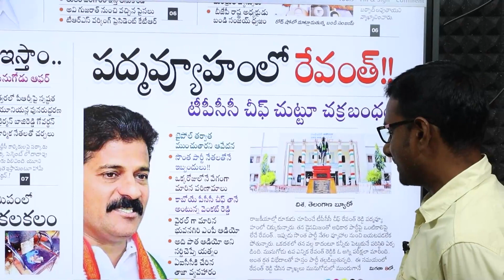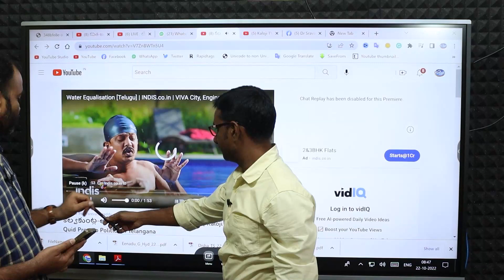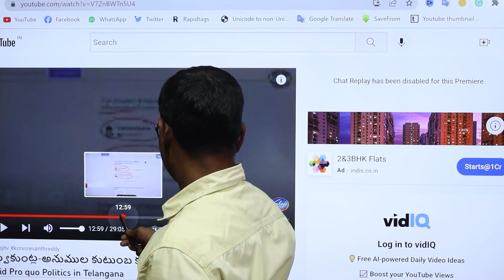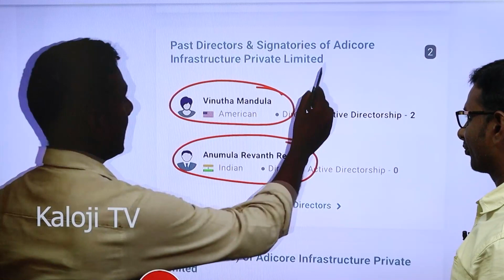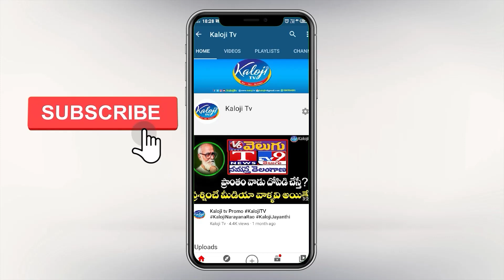పద్మవ్యూహం లో రేవంత్ రెడ్డి , పీసీసీ పదవి గండం ! Revanth Reddy Facing lot of Troubles | Kaloji TV